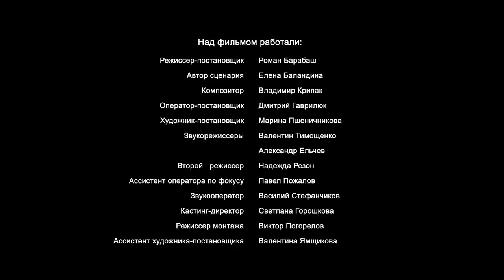Give Me Life. Episode 4. Russian TV Series. StarMedia. Melodrama. English Subtitles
Type: TV series
Genre: melodrama
Year of production: 2017
Number of episodes: 4
Directed by:Roman Barabash
Written by:Elena Balandina
Production designer:Marina Pshenichnikova
Director of photography:Dmitriy Gavriluk
Producer: Dmitriy Minzyanov
Cast: Fatima Gorbenko, Aleksandr Pashkov, Aleksey Nagrudnuy, Diana Rozovlyan, Viktor Saraykin
Valya is a mousey young girl who has been hopelessly in love with her colleague, Stas for a long time. One day at a corporate party, she meets Viktor, who is ready to make all her dreams come true. What’s more, his motives are sincere and altruistic, because he himself has no chance of happiness in the future...